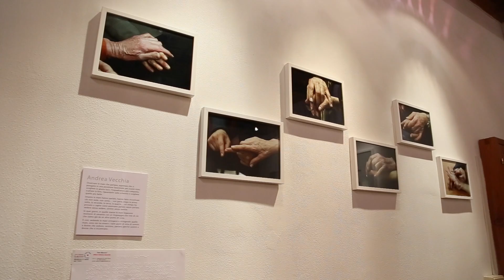"altroSenso", mostra fotografica sulla sordocecità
La mostra fotografica "altroSenso", inaugurata a Roma venerdì 9 maggio 2014 nell'atelier di via Margutta 51/A, nasce dal lavoro di sette fotografi dell'associazione Laboratori Visivi, che per diversi mesi hanno seguito le attività socio-culturali di un gruppo di persone sordocieche all'interno della struttura diurna di informazione, approfondimento culturale e socializzazione del Centro regionale S. Alessio Margherita di Savoia.

Al pubblico viene presentata una "mostra fotografica per vedenti", un racconto rivolto a chi ha voglia di conoscere meglio la condizione delle persone sordocieche, al di là dei luoghi comuni, del pregiudizio e della scarsa informazione.

I fotografi Gianluca Azzalin, Luca Colaneri, Antonio Di Cecco, Benedetta Di Magno, Bruno Fulco, Simona Pampallona, Andrea Vecchia hanno cercato ognuno la propria chiave di lettura per interpretare il tema della sordocecità, scegliendo di sottolineare la "normalità" delle attività - soprattutto culturali - che gli utenti svolgono all'interno del Centro e con cui ogni autore ha potuto confrontarsi.